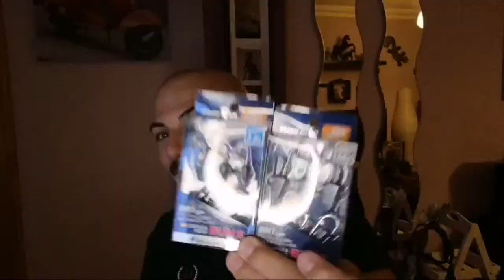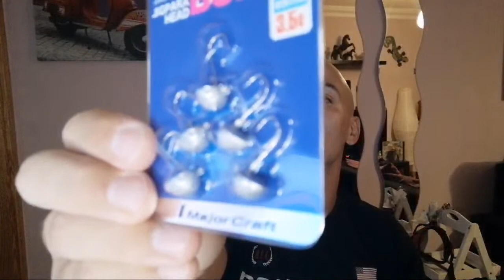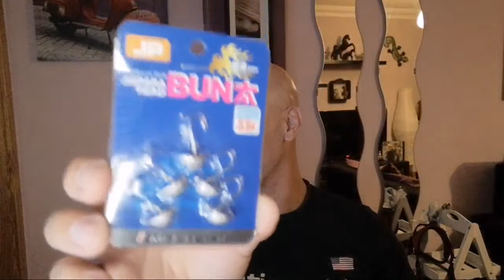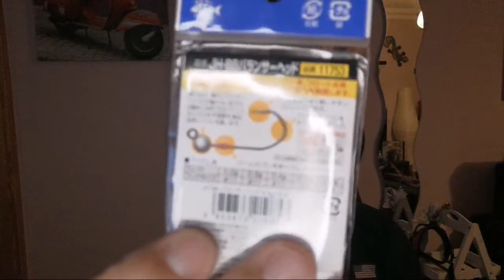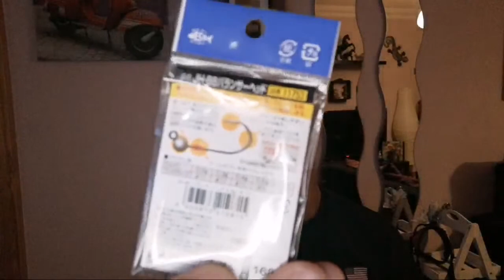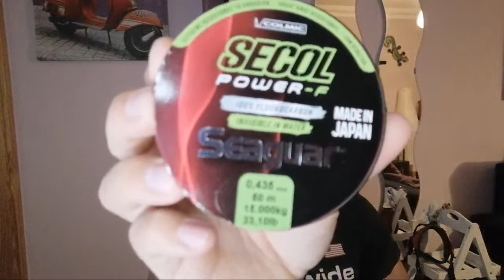Mini Umboxing Made In Japan Y Charla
Link aliexpress